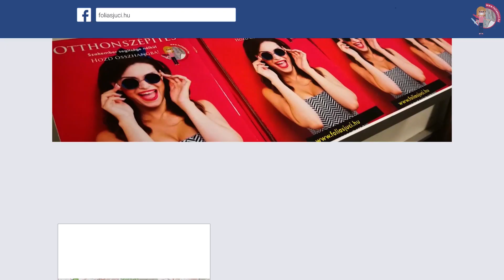Változz Velünk Partnere Fóliás Juci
Zsámboki Judit, vagy ahogyan legtöbben ismerik Fóliás Juci egy közgazdász anyuka, aki vállalkozását férjével, Attilával a garázsukból indította. Arról lettek híresek, hogy másképp forgalmaztak egy olyan terméket, ami már húsz éve az országban volt. Mit csinálnak másképp? Megtanítják a vásárlóikat, hogyan tudják otthonukat szakember nélkül megszépíteni. Sikerélményt adnak, szívvel, lélekkel teszik, amit tesznek. Sőt kétbalkezes garanciát is biztosítanak azoknak, akik mégsem elégedettek a próbálkozásaikkal.

Hozzájárulása a programhoz:
Egy otthonszépítő csomag, amiben minden szükséges eszköz benne van a fóliázás elsajátításához, a hozzá tartozó több órányi tematizált oktató videók, Az Utadat Te választod című könyv, 2 konzultáció, 20 ezer Ft értékű szabadon választott termék. A csomag ára: 56.000 Ft.